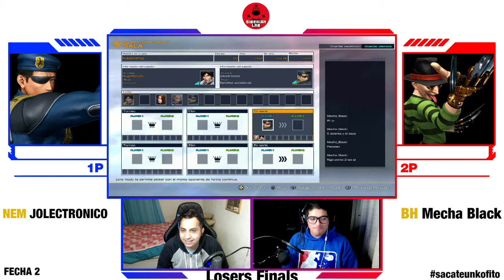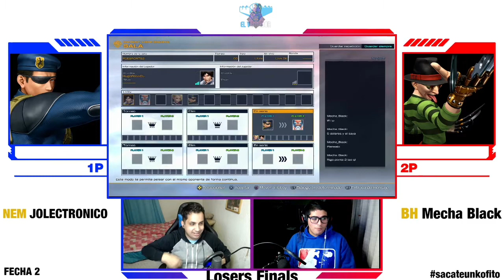KOF XIV - Fecha 2 - Losers Finals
KOF XIV - Fecha 2 - Losers Finals Feat. NEM GO | Jolectronico Vs BH | Mecha Black